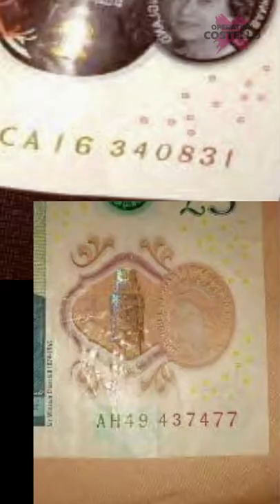Luton drug dealing trio jailed for 32.5 years by Operation Costello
Three members of a drug dealing network which sold wholesale amounts of cocaine have become the latest to be jailed by Operation Costello, taking the specialist Bedfordshire Police team's total jail sentences to 150 years.